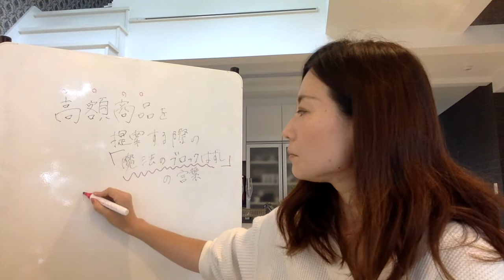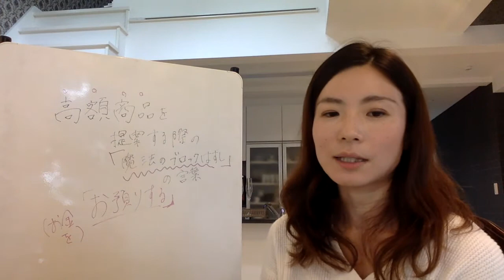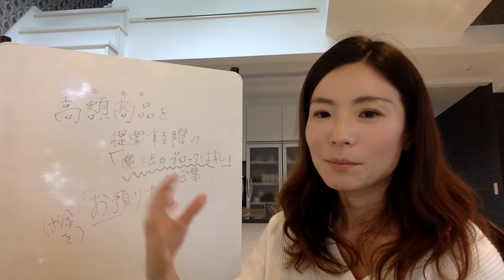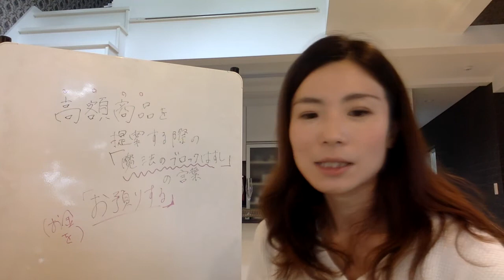【起業・副業心理学】こんな金額でもいいのかな？自分の商品に自信が持てない人のための「魔法のブロック外し」の言葉